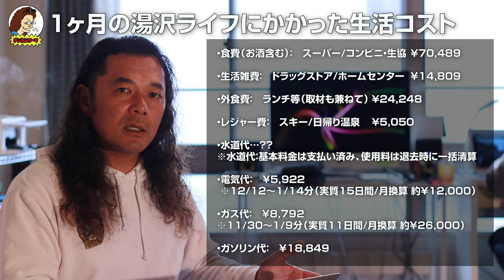リゾマン生活１ヶ月でかかった生活コストを全てぶっちゃけます！【湯沢リゾートマンション 二拠点生活 #44】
家族4人が湯沢リゾマン生活１ヶ月でかかった生活コストを１円単位まで全て公開！！
小学生を2人連れて移住するのにメリットはあるの？スキーばっかやってたら凄くコストかかるんじゃないの？？
それらみなさんが疑問に思うこと、全てぶっちゃけてます！
リゾマン暮らしの生活コストについて、参考にしてもらえたら嬉しいです。